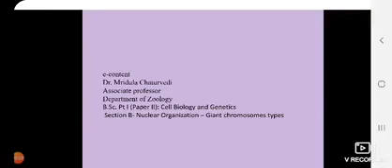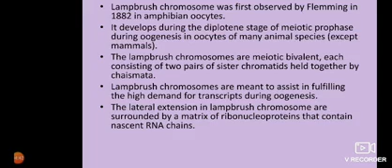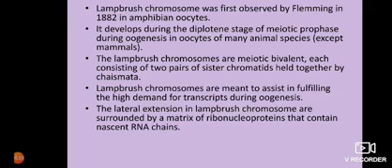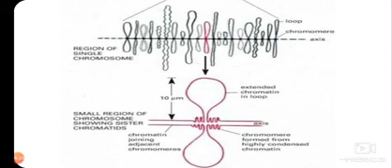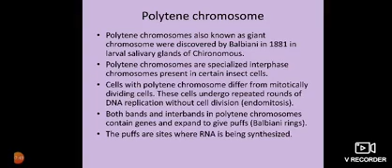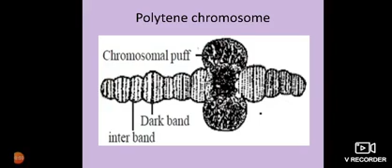20210119 104533 780x360 1